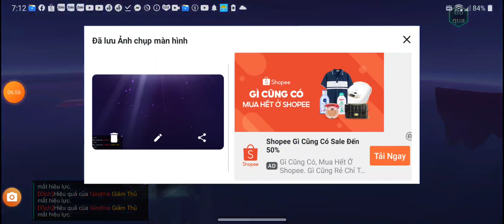#61 -Nâng Mega Giratina lên 14 sao và rùa được phát hành trình vô địch chương 3- BẢO BỐI HUYỀN THOẠI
Nay hên up con Kygore lên Mega tuy không đột biến nhưng ăn ngay phát đầu làm phôi luôn.
Tiện nâng con Giratina lên 14 sao .. đánh HT vô địch gặp ải Mewtwo Y miss thế là quét quét ăn được phát

Với chuỗi nhiệm vụ PokeDex sẽ có kha khá mảnh ditto gold và tím phục vụ up sao
Tình trạng code CODE
Mới BAOBOIHUYENTHOAI
Mới BBHT2TRIEU
Mới 10KHLVTHIDAU
Mới 20KHLVTHIDAU
Mới 30KHLVTHIDAU2
Mới 40KHLVTHIDAU2
Mới 50KHLVTHIDAU
Không nạp lên cấp chậm ít tài nguyên sốt ruột